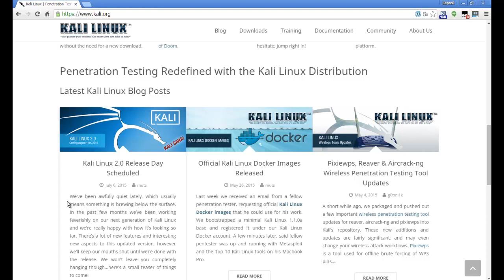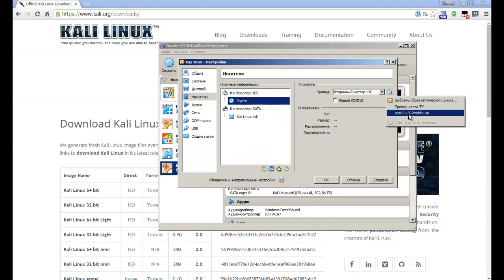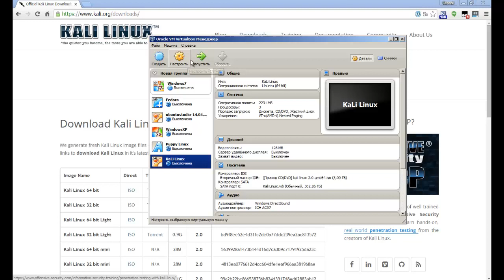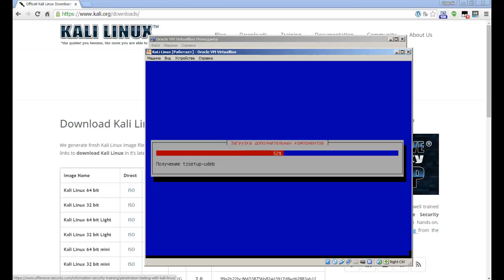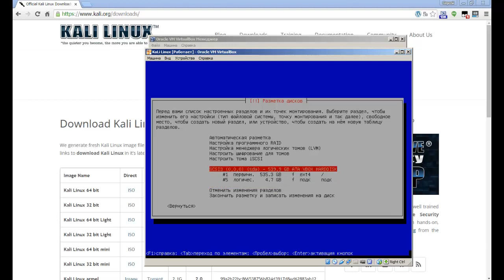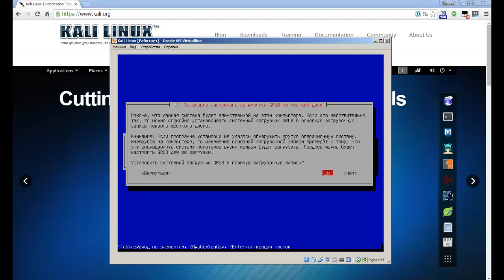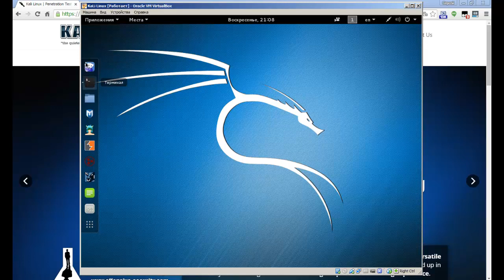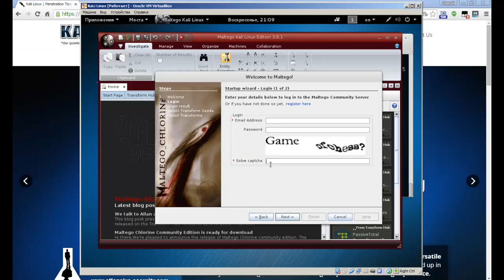Как установить Kali Linux на VirtualBox. Install Kali Linux in VirtualBox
Kali Linux является передовым Linux дистрибутивом для проведения тестирования на проникновение и аудита безопасности.

Kali Linux ориентирована на профессионалов в тестировании на проникновение и аудите безопасности.

Особенности Kali Linux:
➢Более 300 инструментов для проведения тестирования на проникновение
➢Бесплатный и всегда будет бесплатным
➢Специальное ядро пропатчено от инъекций
➢Безопасная среда разработки
➢GPG подписанные пакеты и репозитории
➢Многоязычность
➢Полностью настраиваемый
➢Поддержка ARMEL и ARMHF

Kali дистрибутив Linux специально разработанный для профессионального тестирования на проникновение и аудита безопасности и, таким образом НЕ рекомендуется для тех, кто незнаком с Linux.

Для новичков желающих узнать как работают операционные системы Linux попробуйте установить Ubuntu, LinuxMint, OpenSuse, Fedora. Все они устанавливаются идентично